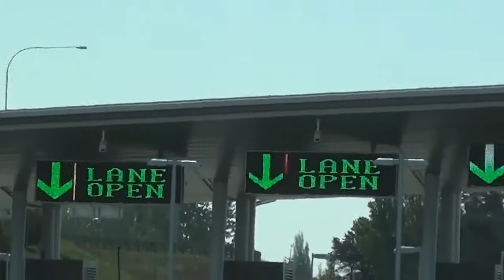George Crosses the USA-Canada Border!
May 21, 2011 - I crossed the border from Canada to the USA and back again today!